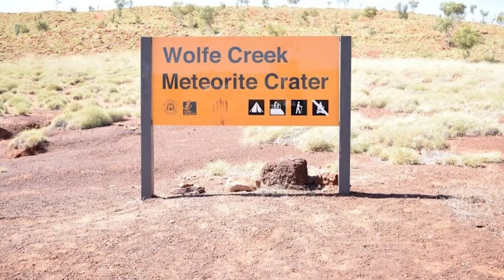15 LARGEST Asteroid Impacts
Looking up into the night sky and seeing a meteor shower is always a spectacular sight that not everyone gets to experience. But throughout the earth’s history, there have been some that came a little too close for comfort. And some have changed the course of history forever. So join us for today’s video, as we take a look at 15 of the largest meteor impacts in history!